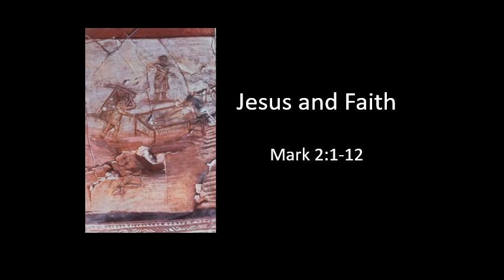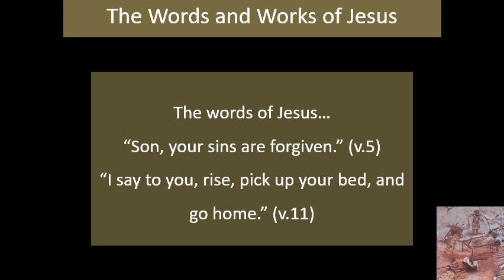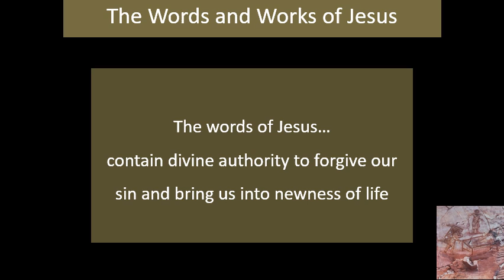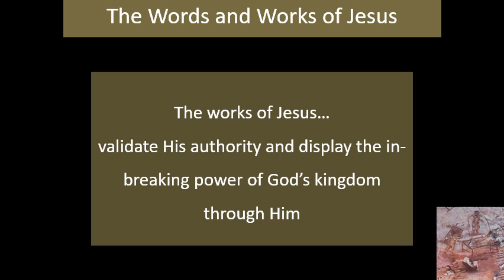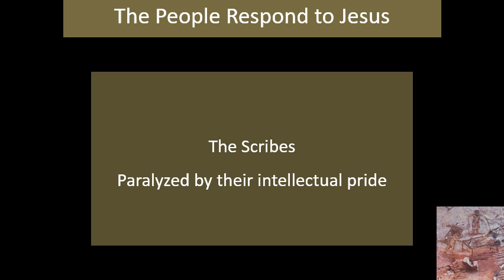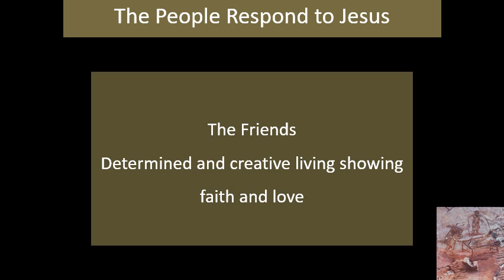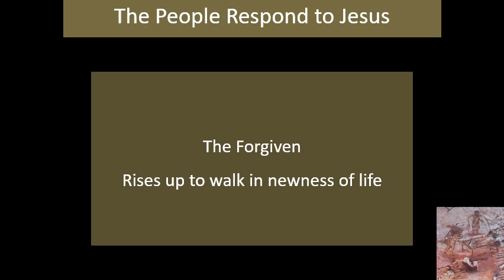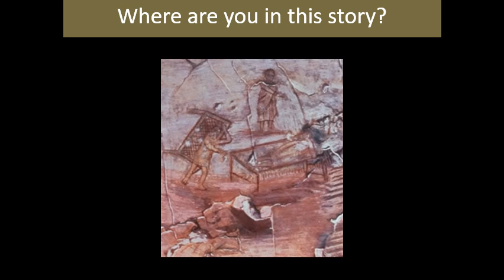【191027】Sunday Message - Jesus and Faith